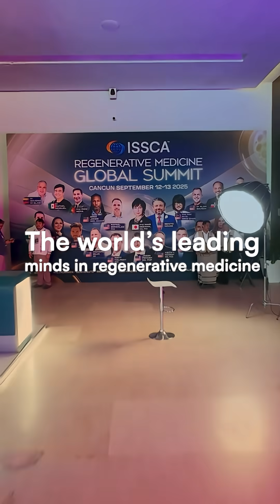The Experts Behind the Future of Regenerative Medicine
ISSCA brings together world-class physicians, researchers, and educators who are redefining medical practice through science and innovation.

Our international speakers — leaders in stem cell therapy, peptides, exosomes, and cellular immunotherapy — share cutting-edge knowledge that empowers physicians to elevate their practice and patient outcomes.

With thousands of doctors certified worldwide, ISSCA stands as the global authority in regenerative medicine education.

Join our next certification and become part of this network of medical pioneers!
Comment "Info" to receive details of our upcoming conferences.